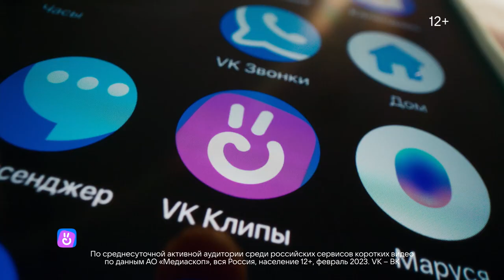Более 25 млн пользователей и номер один в сегменте: VK Клипы запускают новую рекламную кампанию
Креативный концепт раскрывает многообразие свежего контента, уникальный конструктор впечатлений и различные инструменты для создания виральных роликов. Подробнее